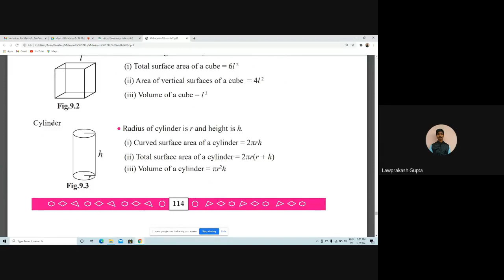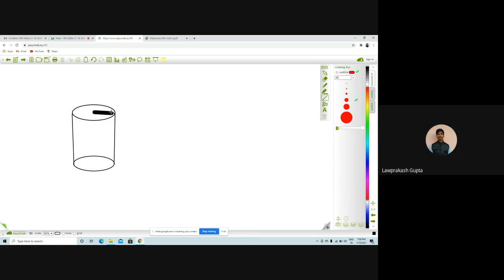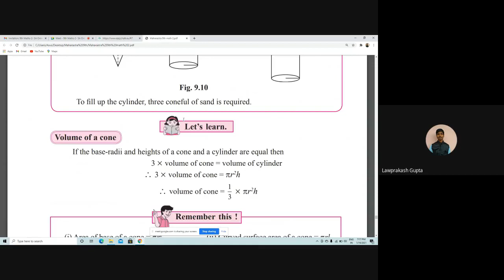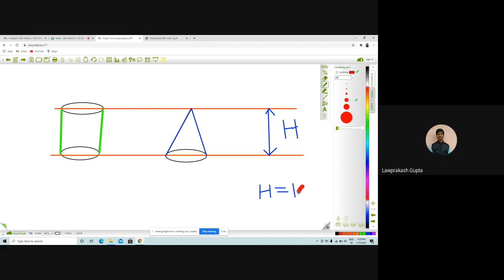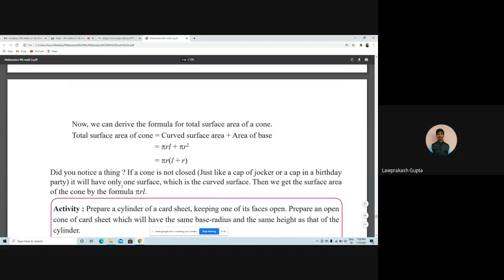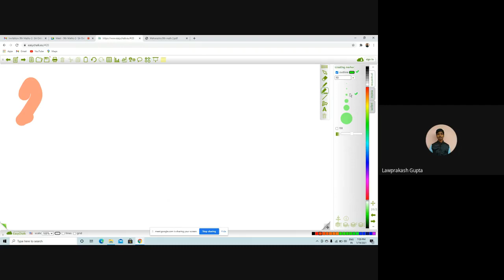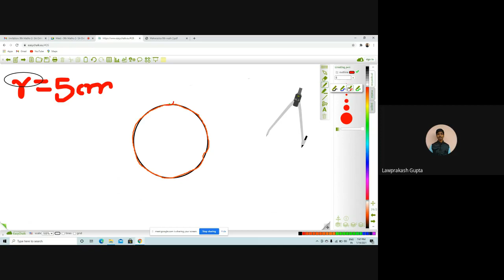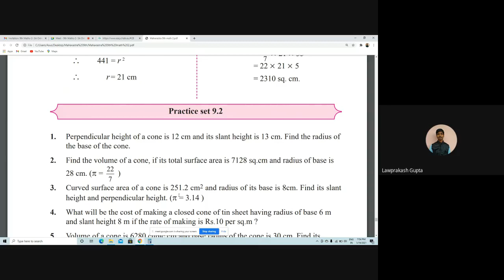L31 9th Maths2 SA Online Pg 19Jan2021 7pm